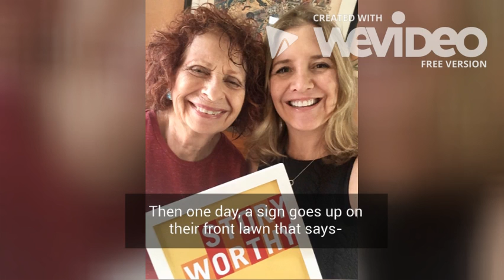Neighbors with Actress Annie Korzen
Actress and master storyteller Annie Korzen (Seinfeld, The Moth) has had many neighbors in her life- some from heaven, some from hell. And then there were the gypsies.